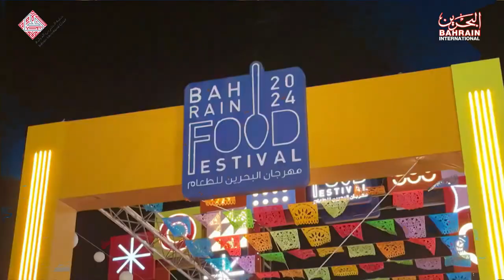BAHRAIN NEWS CENTER : ENGLISH NEWS 29-02-2024